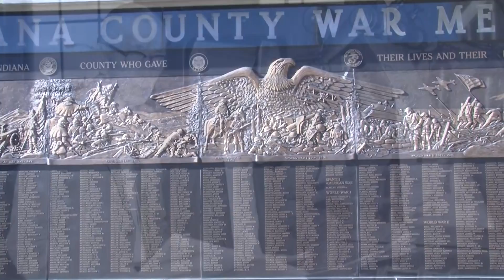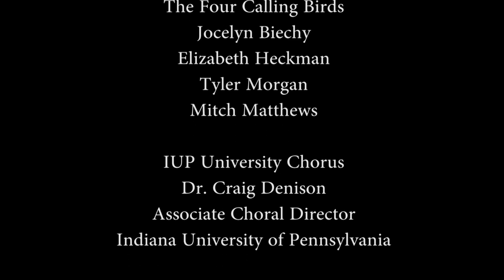Anthem for Indiana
Anthem for Indiana composed by Abby Morris, performed by Four Calling Birds and the IUP University Chorus.

Interviews: Michael Hood and Abby Morris.

Video Production Team: James Nestor of the Indiana Gazette, Dr. Mark J. Piwinsky, Tyrone B. Jones, Logan M. Custer, and Donald L. Winzer of the Communications Media Department at IUP.

Copyright IUP-TV 2016.